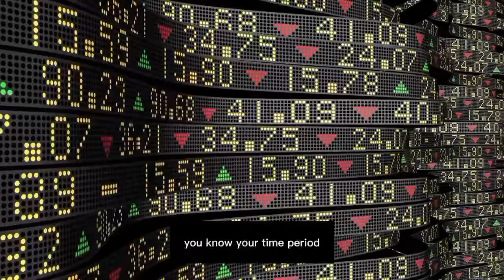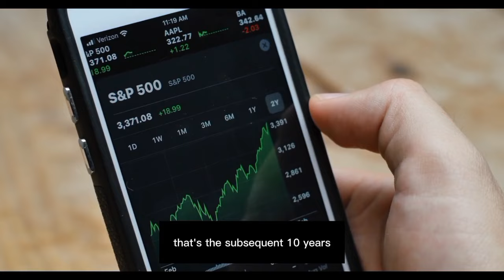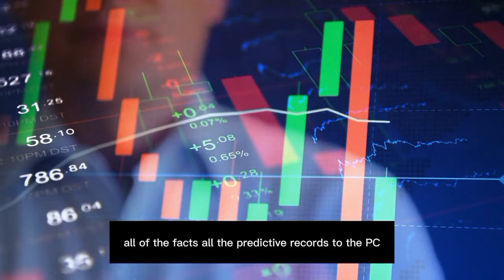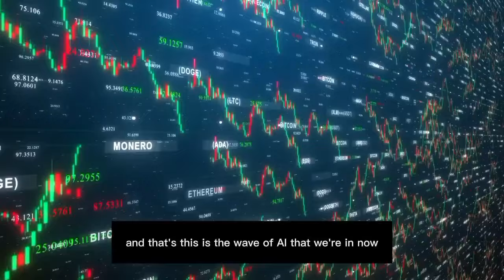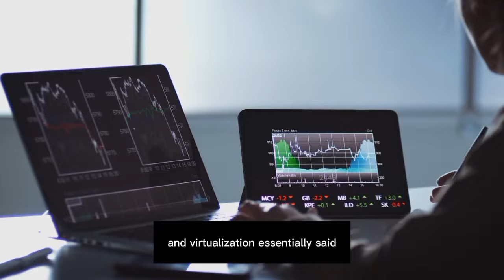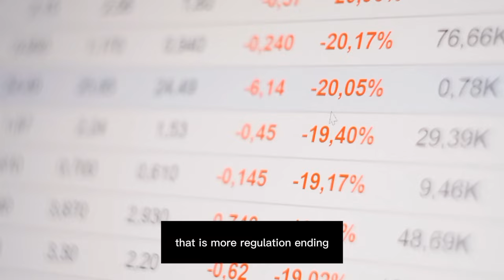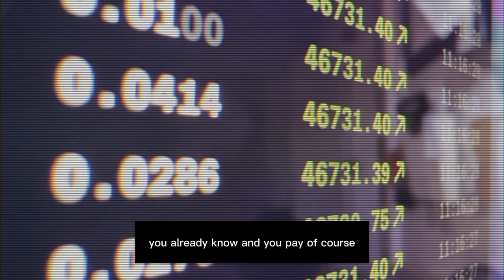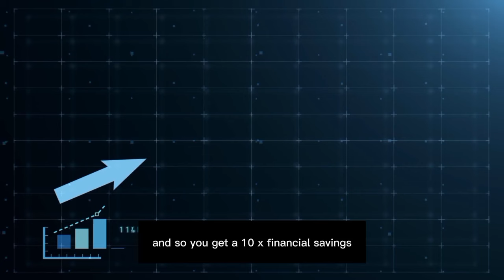"NIVIDIA'S Next Plans Will SHOCK THE WORLD" - NVIDIA CEO